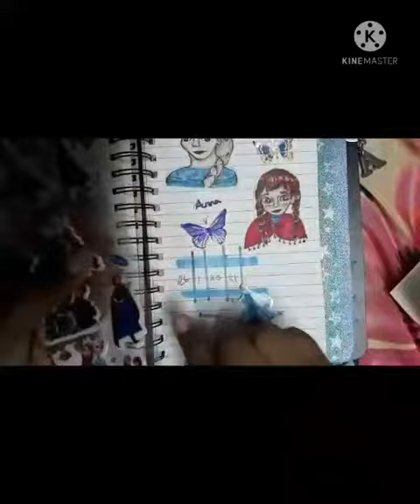ASMR Frozen Journal / journal with me / elsa / soothing journal / Aashika's Arts.